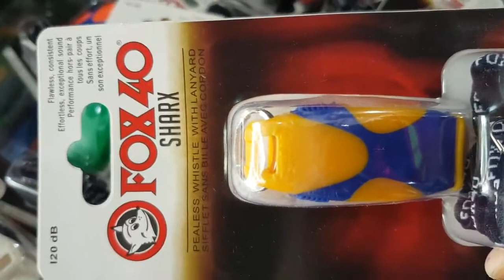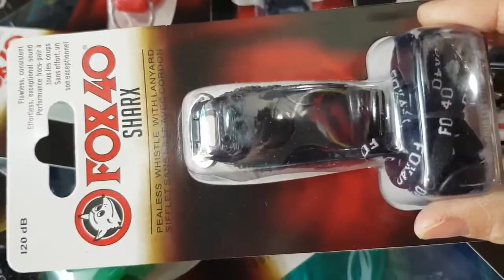còi thổi thể thao, còi fox 40 sharx, còi thổi 90k 1cái, còi fox 40, loại tốt